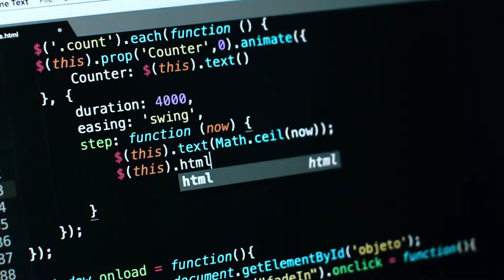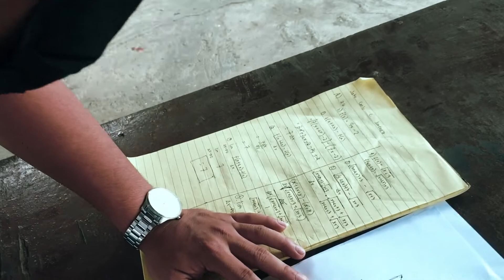BS Mechanical Engineering Promotional Video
This video is uploaded for academic purposes only. The rights to the music and clips used in this video are not owned by the institution.